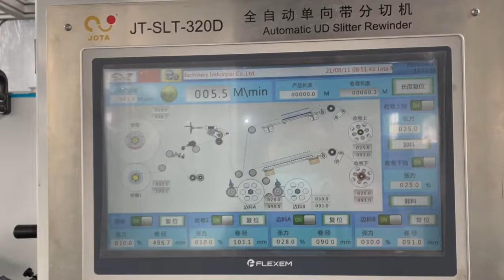CFRTP Thermoplastic Carbon Fiber UD Tape Slitting Machine for 6.35mm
Last year we set up this Thermoplastic Carbon Fiber UD Tape Slitting Machine for the market requirement.

On the basis of CFRTP UD tape slitting experiences accumulations, we design this thermoplastic Carbon UD tape by our own engineering team.
It combines all the technologies on the slitting disc knives, rewinding shaft control, and all the software program.

As necessary equipment between the CFRTP UD Tape Prepreg machine and Automated Fiber Placement (AFP), the UD Tape Slitter rewinder machines play key roles in the process.

All the UD Tapes could be slit into 1/4" or 1/8" for  Auto Fiber Placement in the next consequence.